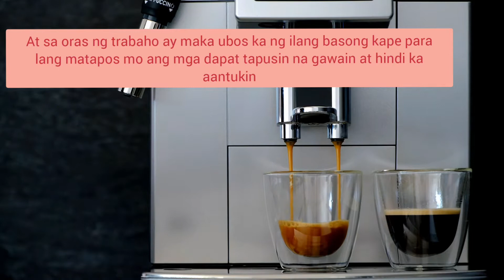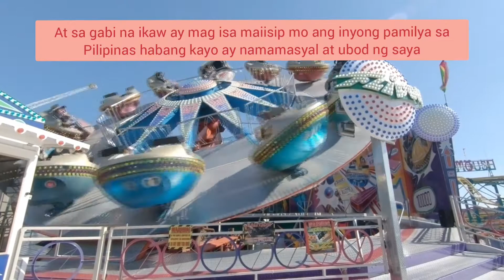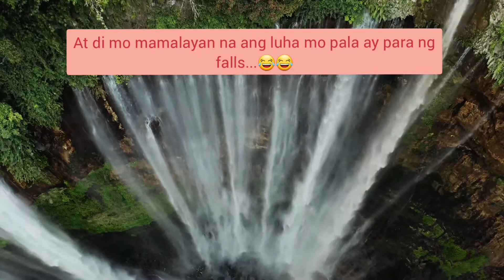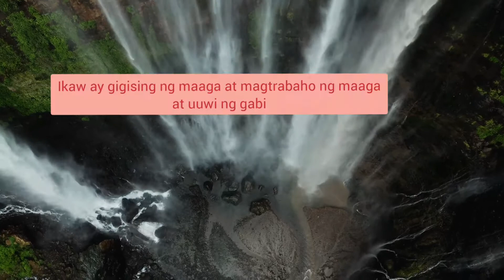Buhay OFW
Ang mga OFW ay isang Bayani!!
Do your Best and God will do the rest!